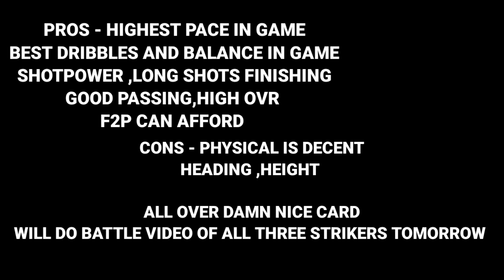+20 RANKS PINNACLE MANE H2H GAMEPLAY AND REVIEW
maxed pinnacle mane
h2h highlights